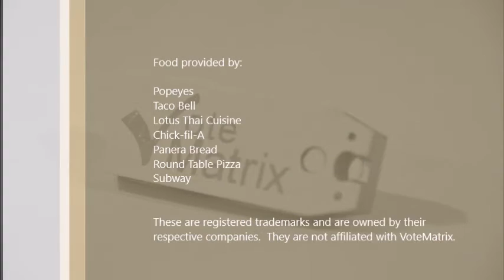VoteMatrix Phone Stand: Dinner and a Movie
VoteMatrix Mobile Phone Stand advertisement, "Dinner and a Movie". Featuring Elanor's Claymation video "The Blob" and restaurants around Sacramento and Citrus Heights.